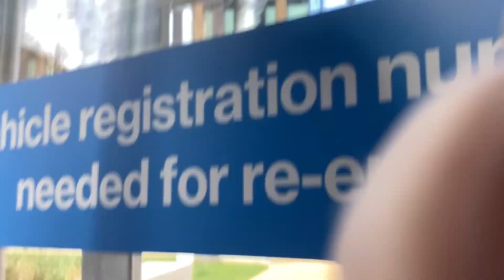Manchester 2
Was made at 2024 march 23th